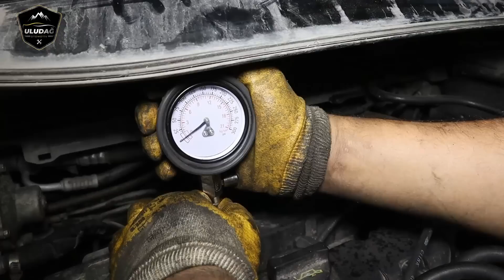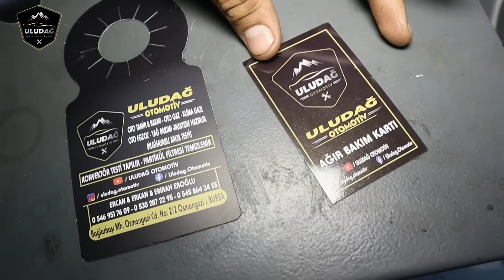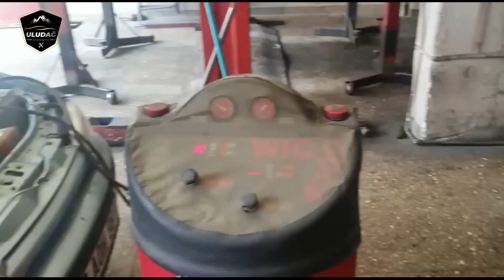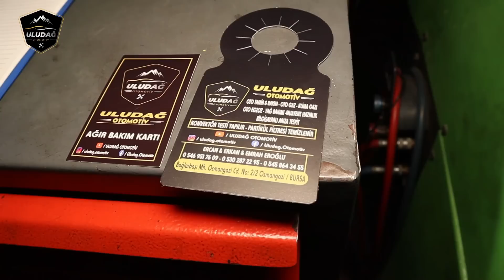ERCAN USTA'YI EN ÇOK ZORLAYAN ARABA !!! (Ford Cmax 1.6/Fiat Tipo 1.6 SLX/Fiat Palio 1.2)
Videomuzda sizlere Ford Cmax 1.6 Fiat Tipo 1.6 SLX Fiat Palio 1.2 Weekend üç farklı marka üç farklı model aracın tekleme ve diğer bakım çalışmalarının olduğu tek bir video yaptık. Bu videomuzda sorunların nasıl çözüldüğünü sizlere anlattık.

Bu Video da Sizlere  Umarım Faydalı ve Eğitici Bir Video Olmuştur. Sizleri Seviyoruz :)